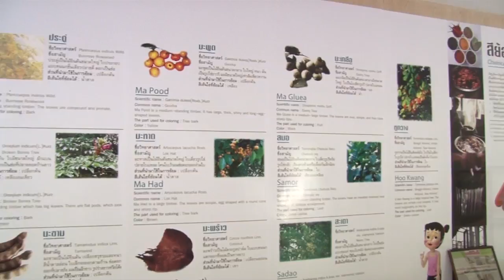nux001 w05 v14